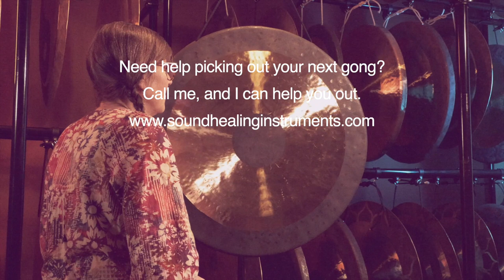28" Chau Gong 108 hertz A2-32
Mallets used for this video include the following:
DRAGONFLY PERCUSSION; F2 (big round dark grey), Baby Bucket (light grey), Medium Soft (teal), Resonance Small (purple), Mini-rollers Small (blue)
BEAR LOVE FLUMIES; #2, #4, #6

Want to learn more about gongs, crystal singing bowls, Himalayan singing bowls and other sound healing instruments?  I have lots of free lessons and information our our website.
Our desire is to make sure you know HOW TO USE the musician quality instruments that we sell you.  To help you find sounds and instruments that resonate with you. Check us out and give us call.